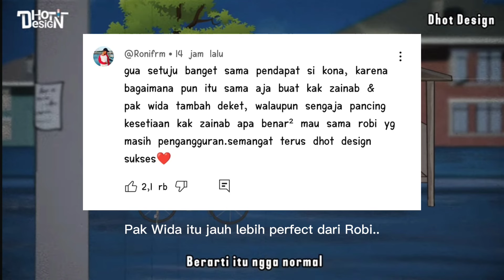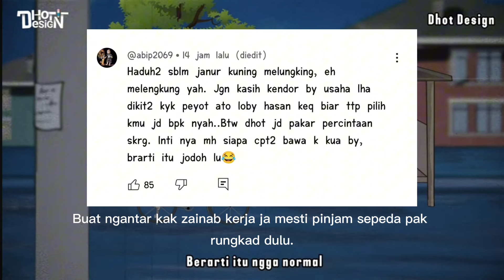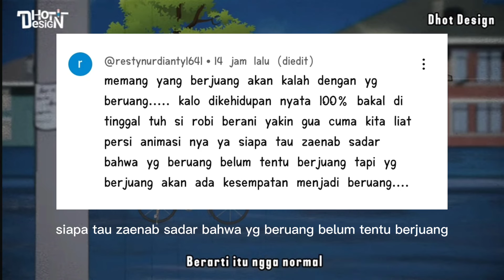DI DEPAN TERAS PART 11 animasi sekolah Membacakan komentar teratas pada vidio dhot design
Jangan lupa ikuti juga social media dhot design :
BSTATION : Dhot Design
SNACK VIDEO : DHOT DESIGN